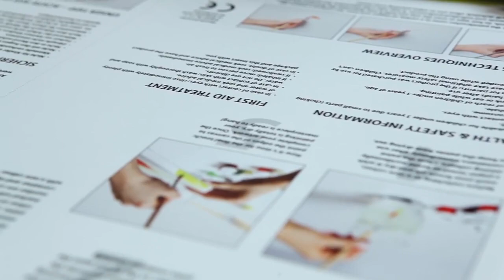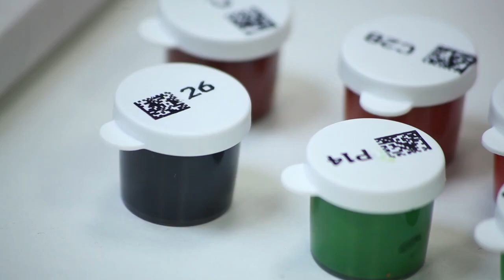Painting sets for adults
Coming Soon in